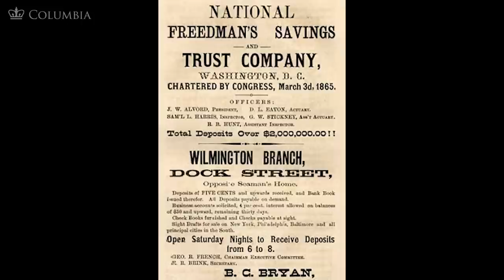MOOC | Gender and Reconstruction | The Civil War and Reconstruction, 1865-1890 | 3.2.3